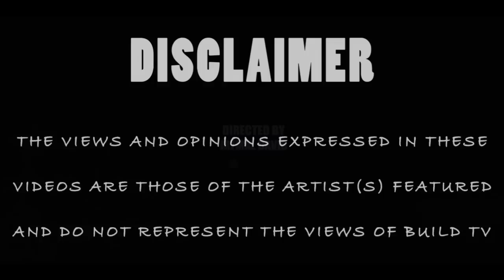Build TV Presents - Dirty Dozen 2014 Ft. Various Artists [Music Video] - Build TV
Build TV presents "Dirty Dozen 2014" Featuring GB, Hectic, Splinta, Tucker, JMC, Mez, LC, Rudy, Real Diddz, Lanzo, Fonzse & Kyeza
Prod.By Deeco